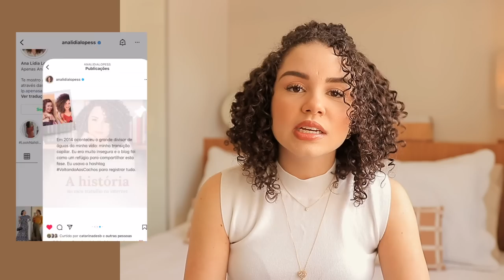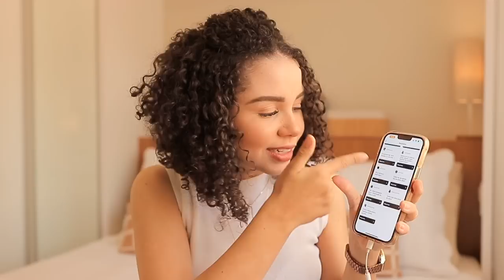Melhores práticas para o sono do bebê! Rotina funciona mesmo? Quantas sonecas? O que estudou? 😴